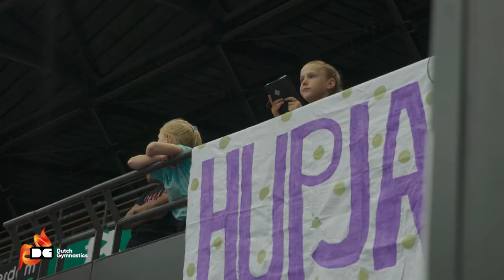Dutch Gymnastics The Finals 2022 - Aftermovie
- hét gymsportnetwerk van Nederland! Wij zetten ons in om Nederland in beweging te krijgen en te houden.